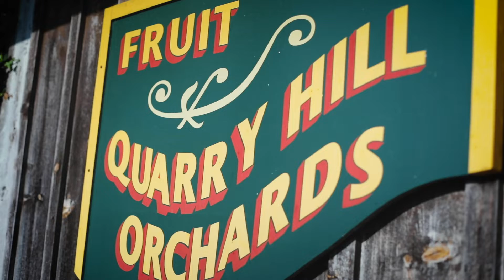Samantha Lorenc's senior session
Behind the Scenes on Rocky River High School Senior Samantha's Session at Quarry Hill Orchards